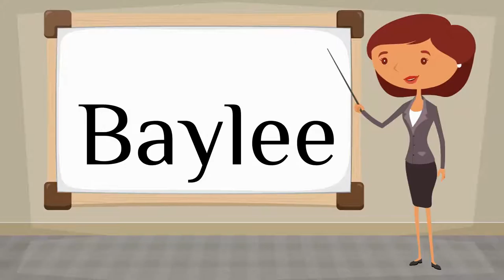How do you say 'Baylee' in French?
How to say 'Baylee' in French? Listen to hear the pronunciation.